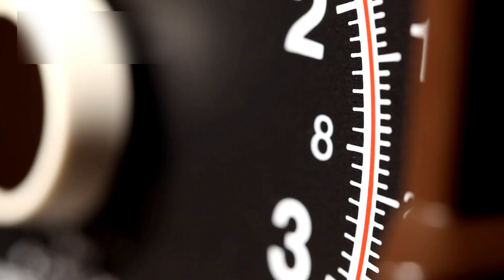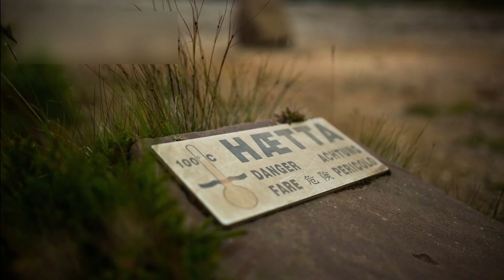James Webb Telescope JUST MADE HISTORY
The James Webb Space Telescope has achieved a historic breakthrough that is reshaping modern astronomy. From capturing the deepest images of the universe to revealing early galaxies, complex chemistry, and unexpected cosmic structures, JWST is changing how scientists understand space and time. These discoveries push beyond previous limits set by Hubble and open a new chapter in our exploration of the universe, marking one of the most important moments in space science history.
Unfolding the mysteries of space, time, and the universe — one video at a time. 🌌